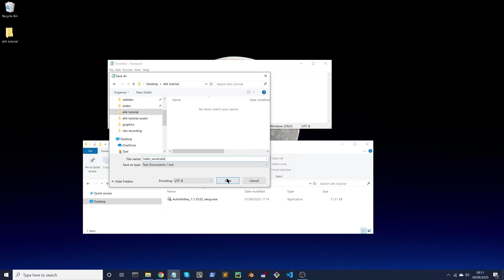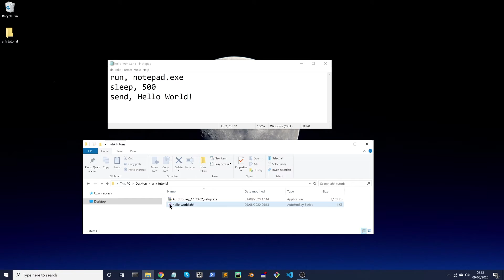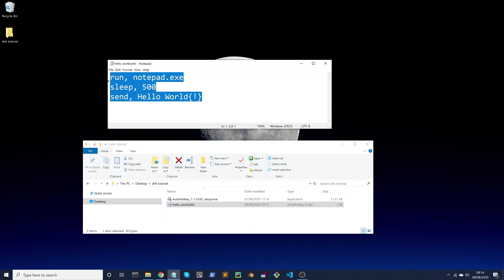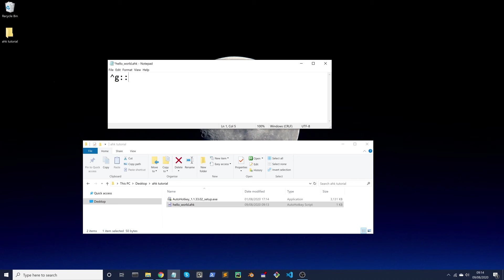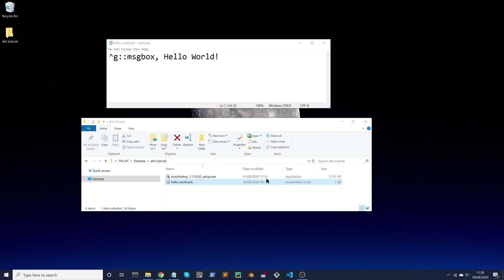First AutoHotKey Script #03